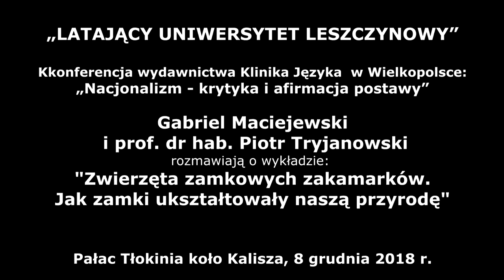Gabriel Maciejewski i prof. dr hab. Piotr Tryjanowski - Przyroda i zamki, wino i ptaki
Rozmowa Gabriela Maciejewskiego z  prof. dr hab. Piotrem Tryjanowskim o wykładzie, który wygłosił prof. Tryjanowski, zatytułowanym:  Zwierzęta zamkowych zakamarków. Jak zamki ukształtowały naszą przyrodę.
Co łączy zamki i zwierzęta jak również co łączy wino z ptakami.
Pierwsza Konferencja Latającego Uniwersytetu Leszczynowego w Tłokini koło Kalisza
Temat przewodni: Nacjonalizm – Krytyka i afirmacja postawy
Miejsce spotkania: Pałac Tłokinia pod Kaliszem, 8 grudnia 2018

Na konferencji referaty wygłosili:
dr hab. Krzysztof Kaczmarski – Rzeczpospolita Wielkiego Narodu – koncepcje geopolityczne Adama Doboszyńskiego
Marek Budzisz – Awans Rimlandu. O nowej geografii politycznej świata w myśli rosyjskich elit oraz konsekwencjach dla relacji z Unią Europejską
prof. dr hab. Piotr Tryjanowski – Zwierzęta zamkowych zakamarków. Jak zamki ukształtowały naszą przyrodę
prof. dr hab. Grzegorz Kucharczyk – Niemcy – kraj rewolucji. Od reformacji do roku 1968
dr Andrzej Gliwa – Niewola brańców tatarskich z ziem południowo-wschodnich Rzeczpospolitej w XVII wieku: doświadczenie przemocy i jego konsekwencje w postaci zespołu stresu pourazowego
Piotr Kalinowski – Banknotowa dyplomacja Rzeszy
Prowadzący – Gabriel Maciejewski,
Organizator: Wydawnictwo Klinika Języka.